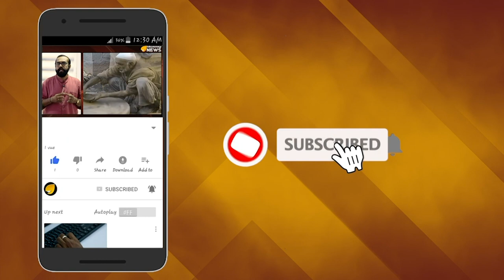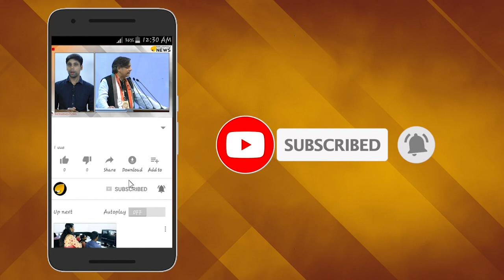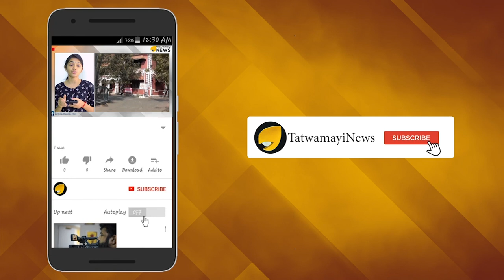തീവ്രമാണ് കാര്യങ്ങള്‍; ' ജിഹാദി ' പുസ്തകം മാതൃഭാഷയില്‍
ദൈവത്തിന്‍റെ സ്വന്തം നാട് ഇസ്ലാമിക തീവ്രവാദത്തിന്‍റെ ഹബ് ആയി മാറിയിട്ട് ഏറെ നാളുകളായി. ഇപ്പോള്‍ പുറത്തുവരുന്ന വാര്‍ത്ത  വിശുദ്ധയുദ്ധത്തെ കുറിച്ചുള്ള അറബി പുസ്തകം മലയാളത്തിലേക്ക് വിവര്‍ത്തനം ചെയ്തുവെന്ന വാര്‍ത്തയാണ്. ഈ പുസ്തകം വിവര്‍ത്തനം ചെയ്തത് മലപ്പുറം കൊണ്ടോട്ടി സ്വദേശിയാണെന്ന് ദേശീയ അന്വേഷണ ഏജന്‍സിക്ക് വിവരം ലഭിച്ചിട്ടുണ്ട്.  ഇസ്ലാം വിശ്വാസികൾ ഒഴികെയുള്ളവരെയെല്ലാം ഭൂമിയിൽ നിന്നും ഉന്മൂലനം ചെയ്യാനുള്ളതാണ് "വിശുദ്ധയുദ്ധം". സംസ്ഥാനത്തെ യുവാക്കളെയും യുവതികളെയും തീവ്രവാദ ജിഹാദി പ്രവർത്തനങ്ങള്‍ക്കായി എത്തിക്കാൻ  ഐ എസ് ഭീകരർ ഈ അറബി പുസ്തകം  വ്യാപകമായി ഉപയോഗിച്ചിരുന്നു.